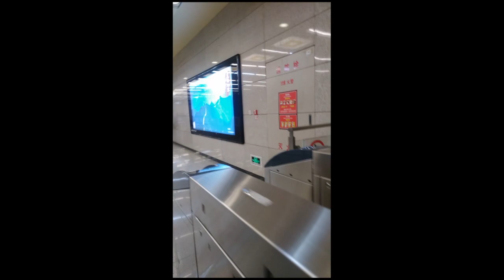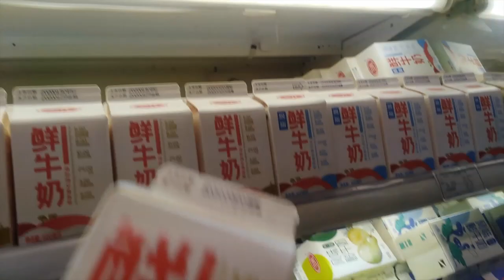Coronavirus #1 - Djang San - A walk into Beijing in the time of the Coronavirus - Electric Guzheng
Coronavirus #1 - Djang San - A walk into Beijing in the times of the Coronavirus.
Composed and played on the electric mini guzheng I have designed.
All music and images by Djang San